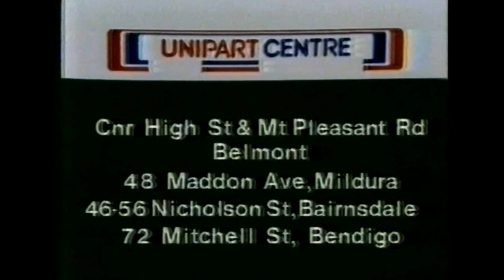BARRY SETON Bathurst 1979 Promo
Barry 'Bo' Seton's great 1979 Bathurst promo with his Holden Torana A9X of that year.